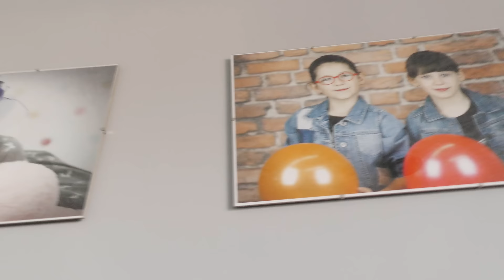I Komunia Święta Julki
Jedna z najważniejszych chwil dziecka